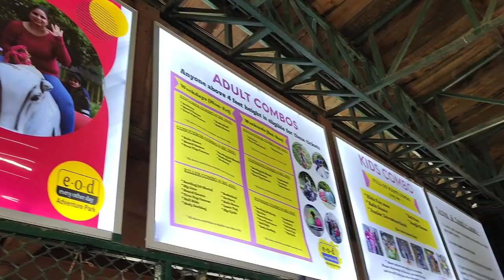Fun in EOD😍| Amusement Park | Mayur Vihar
Must visit place to spend some quality time with your loved ones.

E-O-D Adventure Park, Gate no-2, Sanjay Lake, Pocket D, Mayur Vihar, New Delhi, Delhi 110091

*Weekdays charges*

Explorer Combo- Rs 200/-
Conquer Combo- Rs 300/-
Killer Combo- Rs 400/-

*Weekend charges*

Adventurer Combo- Rs 200/-
Ultimate Combo- Rs 400/-
Supreme Combo- Rs 600/-

Copyright:- Everything you see in this video was created by me (Suditya Rai) unless otherwise stated.